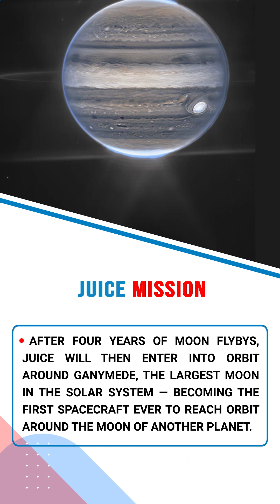JUICE Mission | Forum IAS